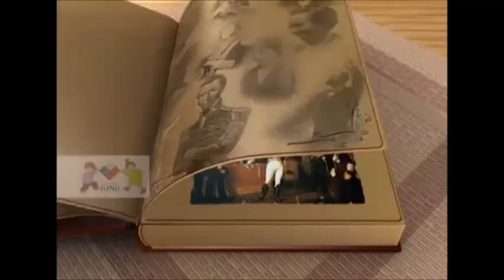Bernardo O´Higgins video profesor Jorge Hadad Burgos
Video creado por el profesor Jorge Hadad Burgos, para ser utilizado en apertura de clases para acto de un prócer de nuestra patria, y asi conocer vida y obra de Bernardo O´Higgins.